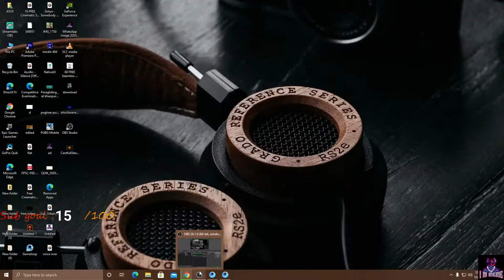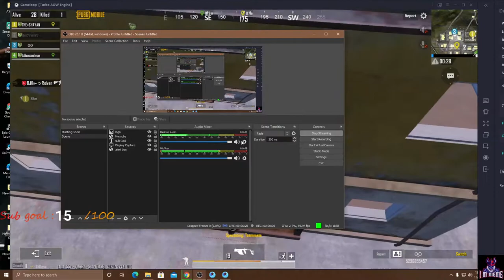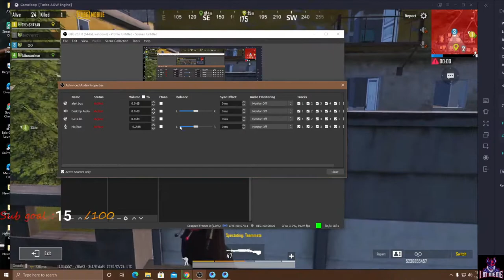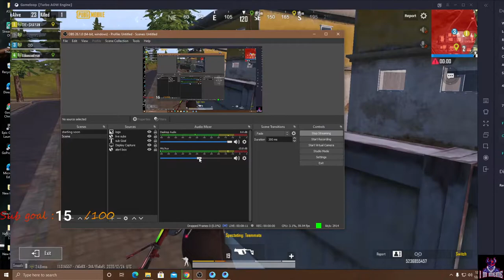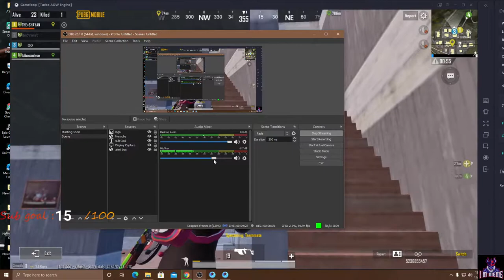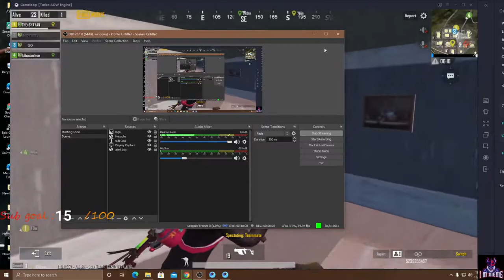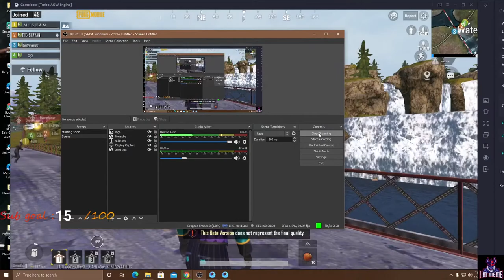Muhammad Aleem Live Stream